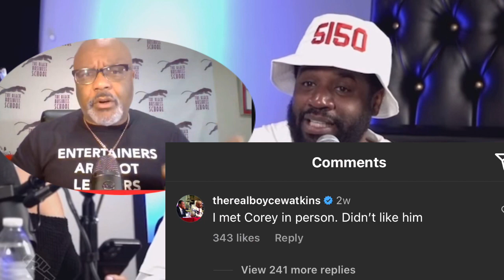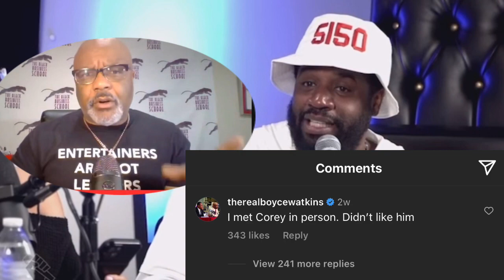Corey Holcomb VS Boyce Watkins